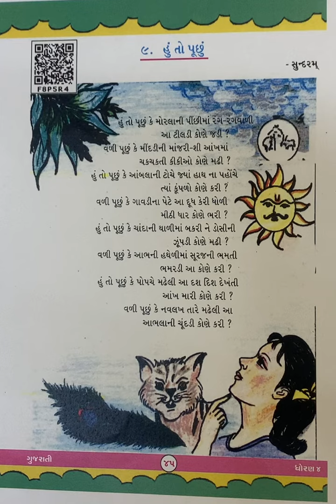ગુજરાતી બાળગીત/ Gujarati Poem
ગુજરાતી કવિતા/ હું તો પુછું @ Everything Gujarati channel